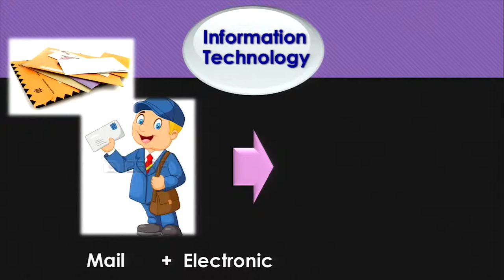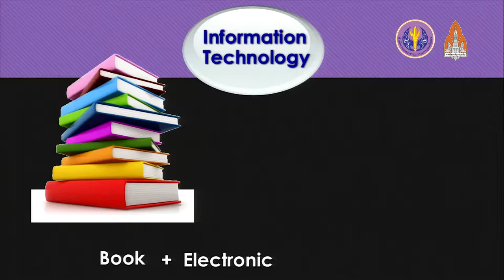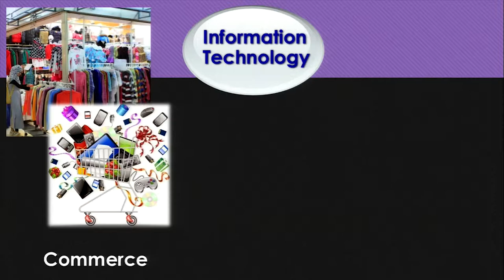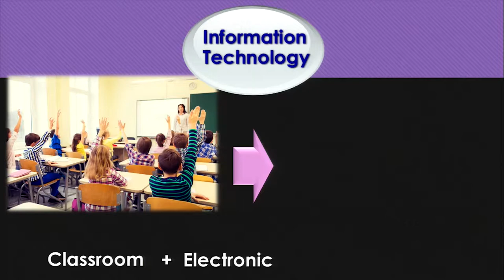ที่มาของเทคโนโลยีสารสนเทศ